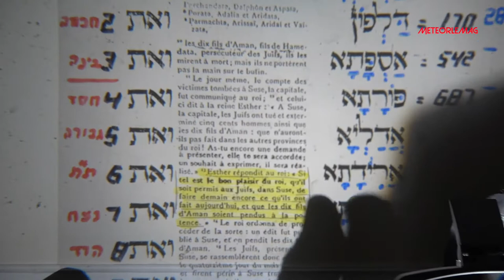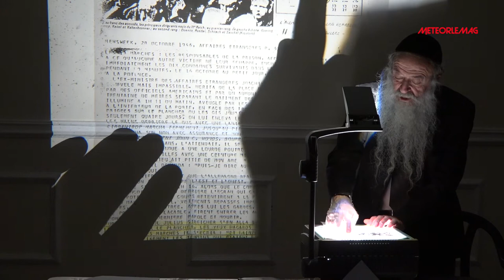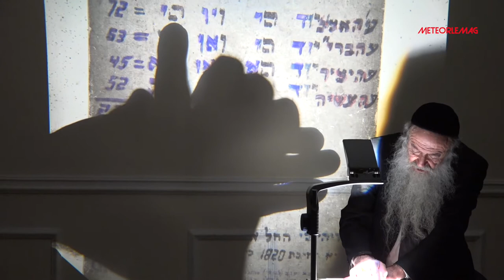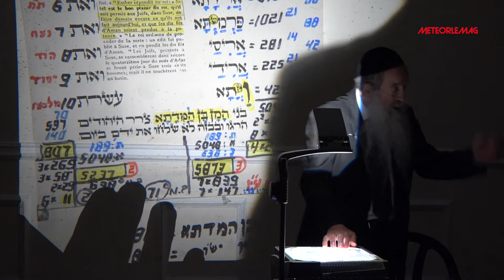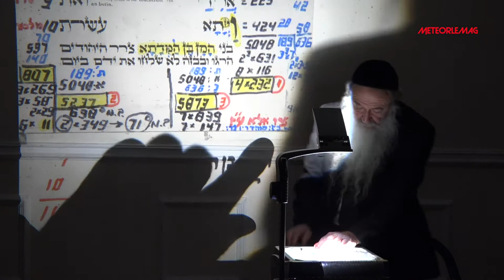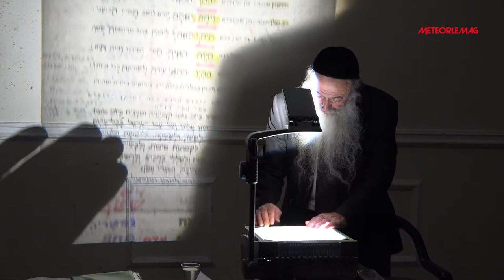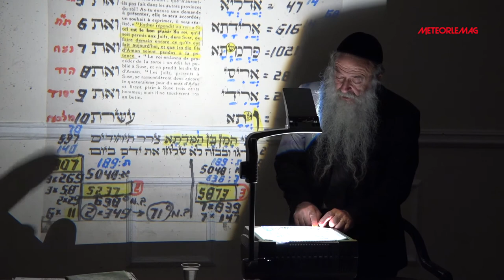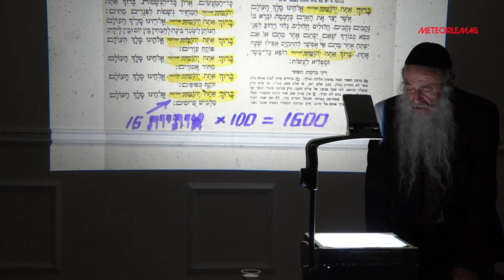Rav David Menaché Pourim part-3